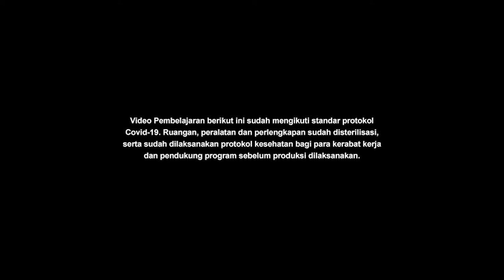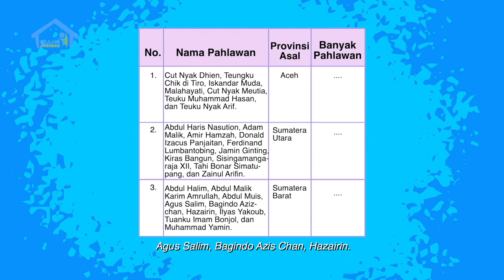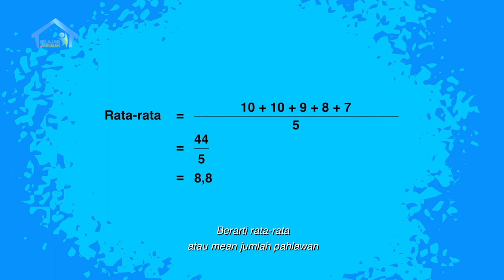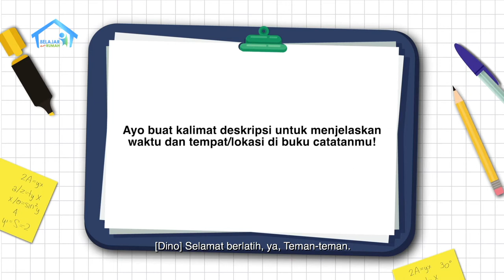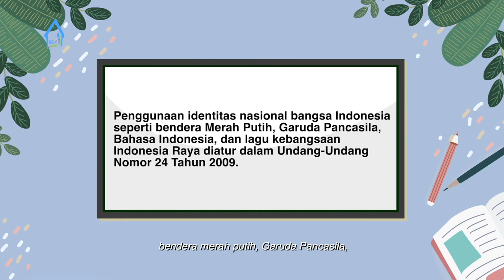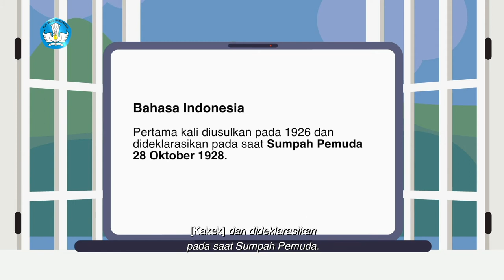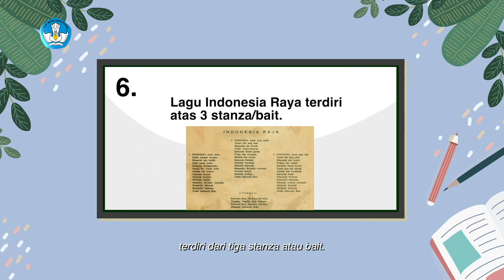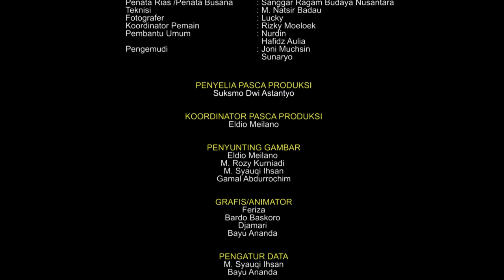BDR | SD Kelas VI | Episode 60 - Identitas Nasional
Sinopsis

Jero dan Dino sedang mengerjakan tugas tentang mendaftar nama-nama pahlawan dari seluruh daerah di Indonesia. Setelah menghitung jumlah pahlawan dari tiap daerah, mereka menghitung rata-rata jumlah pahlawan dari tiap provinsi. Dino menggunakan konsep rata-rata atau mean untuk menghitungnya.  Kemudian, mereka berlatih untuk upacara virtual, karena minggu depan giliran kelas mereka yang bertugas di bagian paduan suara. Mereka mendapat penjelasan dari Kakek Orlin tentang identitas nasional Bangsa Indonesia, yaitu sejarah Pancasila, Bendera Merah Putih, Bahasa Indonesia, dan Lagu Kebangsaan Indonesia Raya.